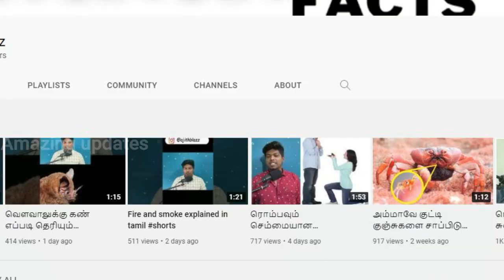சிங்கமே செம்மையா சிலரை வாங்குன சம்பவங்கள்| Amazing animals| 325